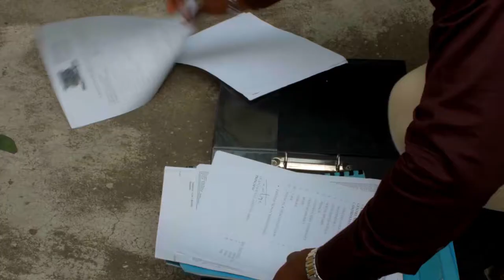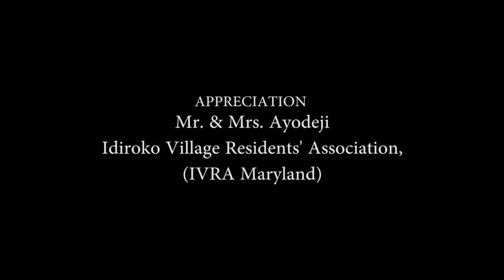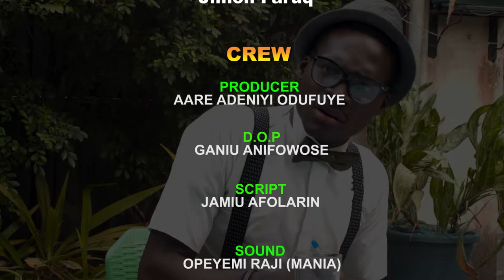DON'T BE RUDE..... Taking Responsibility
This is another one of our interesting videos.

If you enjoy this video, please give it a giant thumb up and don't forget to subscribe if you are new because I will be dropping NEW videos on what is right to be done and what is wrong.